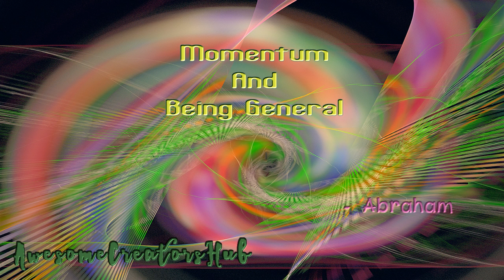Abraham Hicks snippet: Momentum and Being General